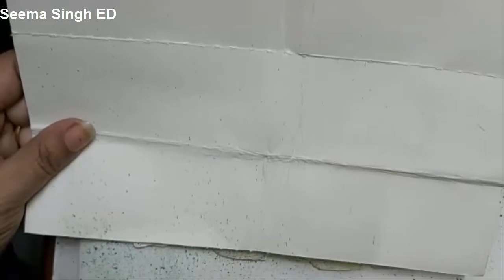How to make spray painting * Drawing* spray painting tutorial